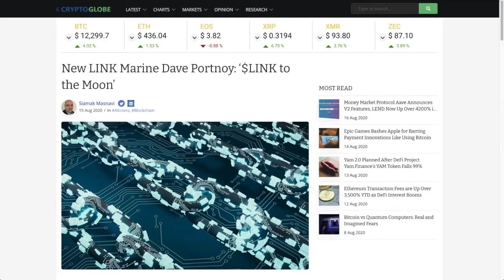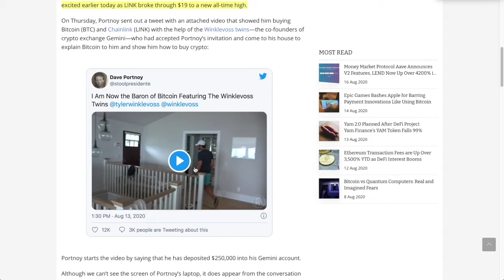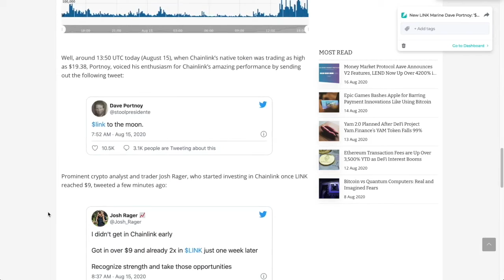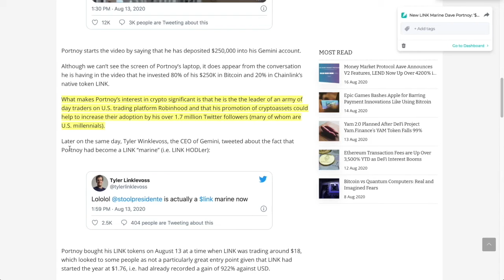David Portney is a LINK MARINE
●▬▬▬▬▬▬▬▬▬▬▬CRYPTO ESSENTIALS▬▬▬▬▬▬▬▬▬▬▬▬▬▬▬▬▬●

●▬▬▬▬▬▬▬▬▬▬▬▬▬FOLLOW D.A.N.▬▬▬▬▬▬▬▬▬▬▬▬▬▬▬●

and/or...

●▬▬▬▬▬▬▬▬▬▬▬▬▬▬AUDIO TRACKS▬▬▬▬▬▬▬▬▬▬▬▬▬▬●

●▬▬▬▬▬▬▬▬▬▬▬▬▬▬VIDEO TOOLS▬▬▬▬▬▬▬▬▬▬▬▬▬▬●

●▬▬▬▬▬▬▬▬▬▬▬▬▬EXIT STRATEGIES▬▬▬▬▬▬▬▬▬▬▬▬▬▬▬●

●▬▬▬▬▬▬▬▬▬▬▬▬RECOMMENDATIONS▬▬▬▬▬▬▬▬▬▬▬▬▬▬▬▬●